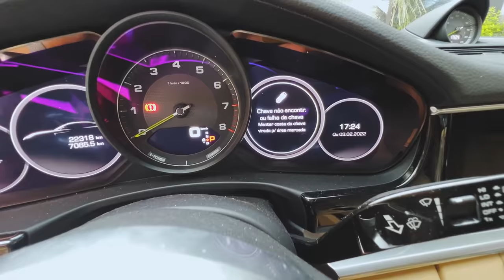PASSAGEIRA DO UBER PEDIU VIAGEM PARTICULAR